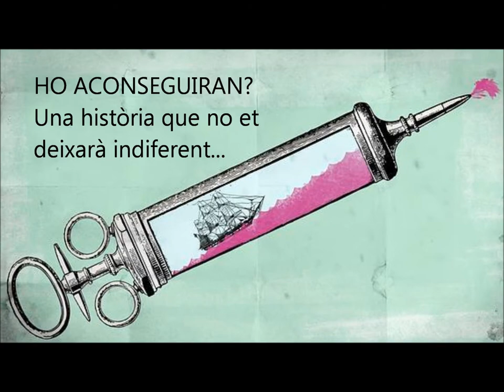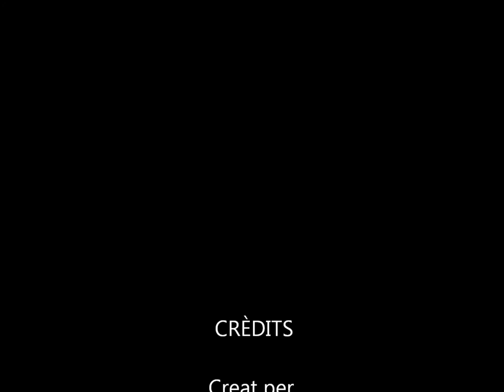L'expedició del Dr Balmis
És un booktrailer del llibre L'expedició del Dr. Balmis.
Escola el Cim 2018